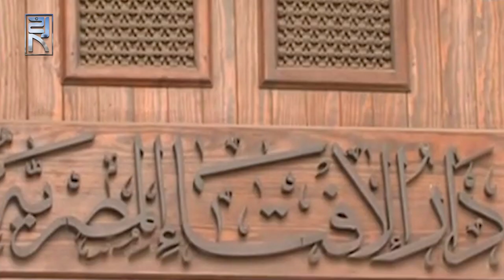إكتشف مصر وتعرف على أهم وأغرب عاداتها وتقاليدها | Egypt's customs and traditions